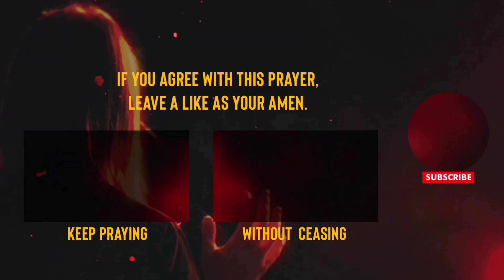50 Prayers To Silence Every Evil Voice Speaking Against You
50 Prayers To Cut Down and Silence Every Evil Voice

Lord, we humbly seek Your voice to guide our steps, acknowledging our complete dependence on Your wisdom and authority in every aspect of our lives.

Heavenly Father, we surrender to Your divine authority, trusting that Your voice will lead us and Your power will manifest in our lives, bringing forth Your perfect will.

In the name of Jesus, we silence every competing voice that is contrary to our deliverance; shut up and come out (Mark 1:25).

Heavenly Father, cut down every evil voice speaking against our destiny (Isaiah 54:17).

By the blood of Jesus, we silence every voice of accusation against us (Revelation 12:10-11).

Lord, mute the voices of deception that seek to lead us astray (John 8:44).

In Jesus' name, we command every lying spirit to be silenced and bound (1 Kings 22:23).

Father, cut off every voice of witchcraft speaking against us (Galatians 3:1).

By Your power, Lord, silence every voice of confusion in our lives (1 Corinthians 14:33).

We decree that every evil counsel against us be cut off and rendered void (2 Samuel 15:31).

In the name of Jesus, silence every voice of fear and doubt in our hearts (2 Timothy 1:7).

Father, let every whisper of darkness be silenced by Your light (John 1:5).

By Your authority, Lord, cut down every voice of opposition in our path (Isaiah 45:2).

We command every voice of temptation to be silenced in the name of Jesus (Matthew 4:10).

Lord, silence every mocking voice that ridicules our faith (Nehemiah 4:1-2).

By the power of the Holy Spirit, cut off every voice of discouragement (1 Kings 19:4-5).

In Jesus' name, we silence every voice of slander against us (Psalm 31:13).

Father, let every voice of negativity be silenced by Your truth (Philippians 4:8).

We command every voice of manipulation to be silenced and broken (Acts 16:16-18).

By Your might, Lord, cut off every voice of oppression in our lives (Isaiah 10:27).

In the name of Jesus, silence every voice of betrayal and deceit (Psalm 55:12-14).

Father, mute every voice of jealousy and envy speaking against us (James 3:16).

Lord, cut down every voice that seeks to steal, kill, and destroy (John 10:10).

We decree that every evil prophecy against us be silenced and nullified (Deuteronomy 18:22).

In Jesus' name, silence every voice of calamity and disaster (Psalm 91:10).

Father, let every voice of distraction be silenced by Your focus (Hebrews 12:2).

By Your word, Lord, cut off every voice of rebellion and disobedience (1 Samuel 15:23).

We command every voice of falsehood to be silenced and exposed (John 8:32).

In the name of Jesus, silence every voice that speaks defeat into our lives (Romans 8:37).

Father, cut down every voice that contradicts Your promises to us (2 Corinthians 1:20).

By Your strength, Lord, silence every voice of disease and infirmity (Isaiah 53:5).

We decree that every voice of barrenness be silenced and broken (Genesis 1:28).

In Jesus' name, silence every voice of poverty and lack (Philippians 4:19).

Father, let every voice of bondage be silenced by Your freedom (Galatians 5:1).

Lord, cut off every voice that seeks to undermine our faith (Hebrews 11:6).

By Your power, silence every voice of addiction in our lives (1 Corinthians 6:12).

In the name of Jesus, mute every voice of unforgiveness and bitterness (Ephesians 4:31-32).

Father, silence every voice that speaks failure into our endeavors (Joshua 1:8).

We command every voice of intimidation to be silenced and bound (2 Timothy 1:7).

By Your authority, Lord, cut down every voice that challenges our peace (John 14:27).

In Jesus' name, silence every voice of retaliation and vengeance (Romans 12:19).

Father, let every voice of spiritual blindness be silenced by Your light (2 Corinthians 4:4).

Lord, cut off every voice of complacency and laziness (Proverbs 13:4).

By Your word, silence every voice that speaks against our purpose (Jeremiah 29:11).

In the name of Jesus, mute every voice that hinders our growth (2 Peter 3:18).

Father, silence every voice that tries to steal our joy (John 15:11).

Lord, cut down every voice that promotes division and strife (Romans 16:17).

By Your power, silence every voice of self-doubt and insecurity (Philippians 4:13).

In Jesus' name, mute every voice that speaks against our salvation (Romans 10:9).

Father, let every voice of regret and shame be silenced by Your grace (Isaiah 61:7).

Lord, cut off every voice that hinders our prayers (1 Peter 3:7).

By Your authority, silence every voice that opposes our spiritual warfare (Ephesians 6:12).

We believe and trust in the hand of God for the results of these prayers. In the name of Jesus Christ we pray, Amen.